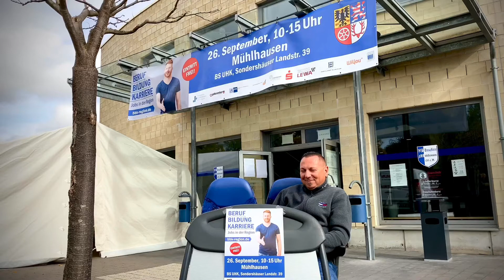Beruf.Bildung.Karriere. Mühlhausen (Thüringen) - Stefan (SAYS-marketing) zu Gast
Beruf.Bildung.Karriere. - Jobs in der Region
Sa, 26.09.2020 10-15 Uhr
Sondershäuser Landstraße 39, Mühlhausen (Thüringen)